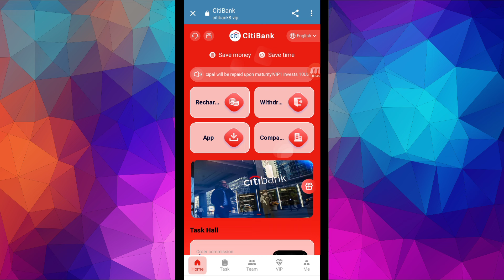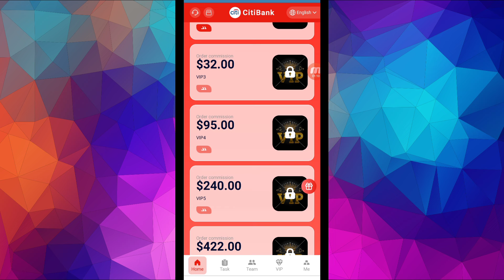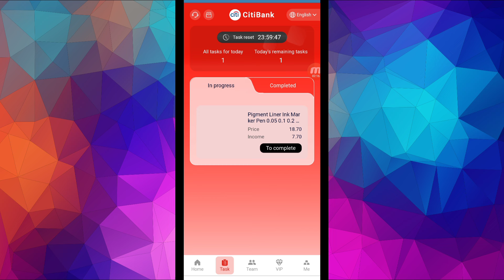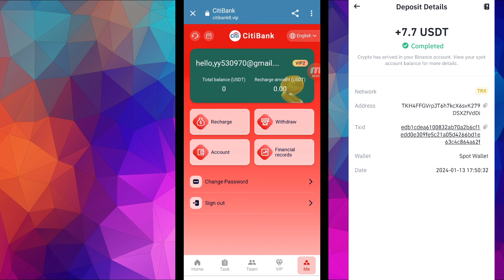New Usdt Mining Site | usdt earning site | trx usdt mining app | Cloud Mining | usdt investment site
Product benefits: Different VIP levels have different benefits. The VIP contract period is 150 days. You can get income on the same day of investment, and the principal will be repaid upon maturity!
VIP1 invests 10USDT and earns 2.3USDT every day.
VIP2 invests 32USDT and earns 7.7USDT every day.
VIP3 invests 114USDT and earns 32USDT daily.
VIP4 invests 335USDT and earns 95USDT every day.
VIP5 invests 841USDT and earns 240USDT daily.
VIP6 invests 1,479 USDT and earns 422 USDT daily.
VIP7 invests 2648USDT and earns daily income of 756USDT.
VIP8 invests 5478USDT and earns 1565USDT daily.
VIP9 invested 11,759 USDT and earned 3,359 USDT daily.
VIP10 invested 18948USDT and earned 5418USDT daily.
1: You can only use USDT/TRX currency for deposit investment, and select the TRX20 network.
2: You can share your invitation link on tiktok, facebook, Messenger, Twitter, ICQ, Gaga, IMVU, etc. to get extra rewards.
3: There is no time limit for withdrawing coins. Withdrawals will arrive in your account within 1-3 minutes. Withdrawal fee 0. The minimum withdrawal amount is: 1USDT, with no upper limit.
You can enjoy recharge rebates for level 3 subordinates.
For example:
A-level 12% rebate, deposit 1000USDT to get 120USD to DT
Level B 3% rebate, deposit 1000USDT to get 30USDT
C level 1% rebate, deposit 1000USDT to get 10USDT
How to make more profits and post to other platforms such as: tiktok, facebook, Messenger, Twitter, ICQ, Gaga, IMVU, etc...
For example: Deposit 1,000 USDT within 24 hours, you will get 15 USDT reward
For example: Deposit 3,000 USDT within 24 hours, you will get 50 USDT reward
For example: Deposit 5,000 USDT within 24 hours, you will get 100 USDT reward
For example: Deposit 10,000 USDT within 24 hours, you will get 500 USDT reward
For example: if you deposit 50,000 USDT within 24 hours, you will receive a reward of 3500 USDT
For example: if you deposit 100,000 USDT within 24 hours, you will receive a reward of 10,000 USDT
Note: If you meet the conditions, please contact customer service within 24 hours to claim the reward. Once the billing cycle expires, it will be considered invalid and your team will need to recalculate and register within 24 hours.

Related Topic :-

crypto investment
dollar app
dollar earn
dollar earning
earn bitcoin
earn btc
earn trx
earn usdt
earn usdt without investment
earning app

(CRP Network) Is Not Own Any Listed Program.
(CRP Network) Is Not Responsible For Any Your Financial Gain Or Loss.

Thanks